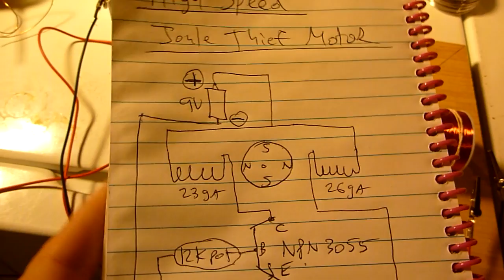Simple Very High Speed Joule Thief Motor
In this video I show how to make a joule thief motor using very little work! No winding required for the coils (assuming the coil you get has the start of the windings exposed). This circuit is basically a joule thief circuit split in two with a rotor in the middle. It is very simple and easy to make! And the rotor is very fast with some back EMF feeding back into the battery. Bedini Pulse Motor has the ability to charge another battery while the rotor is spinning. In this circuit there is no second battery (Bedini Design is more useful because of the charging effect). However, you could connected a diode from collector of the transistor going into something you want to charge with negative going back to your emitter in the transistor. This way you could use the pulse to charge something. I haven't tried this, however.

There are many roads to over unity. The simplest road that I have found is induction using transformers. You induce magnetism in the transformer than you break the connection all the induced magnetism is converted into volts and amps + extra. This 'extra' which comes out of the circuit is what causes the over unity effect.